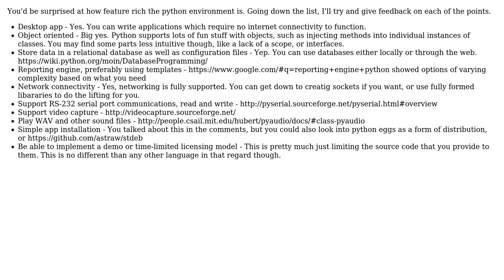Python for a desktop app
With thanks & praise to God, and with thanks to the many people who have made this project possible! You are responsible for your own actions.